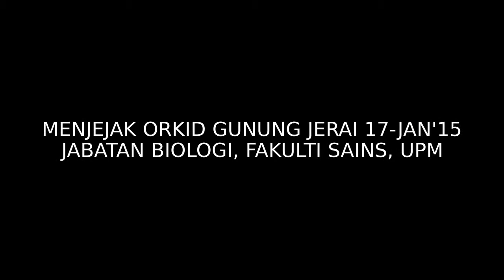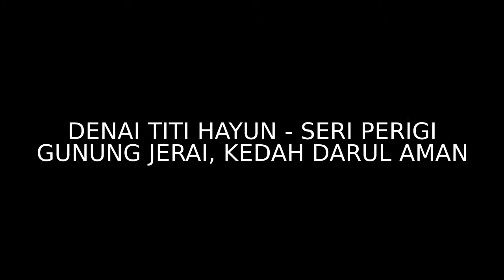Menjejak Orkid Gunung Jerai 17-Jan'15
Bersama Jabatan Biologi, Fakulti Sains, UPM